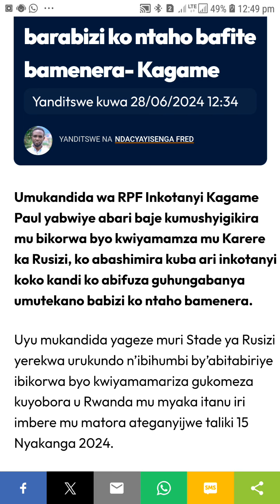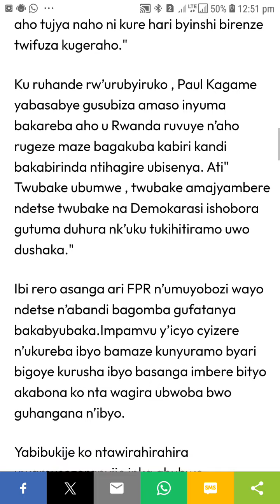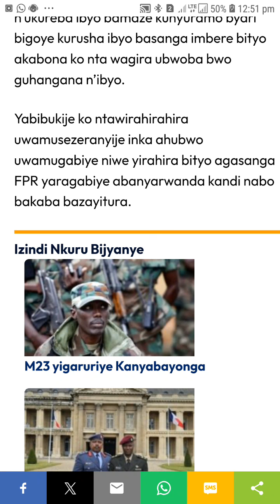Rusizi perezida yavuzeko abifuza guhungabanya umutekano batabona aho bamenera